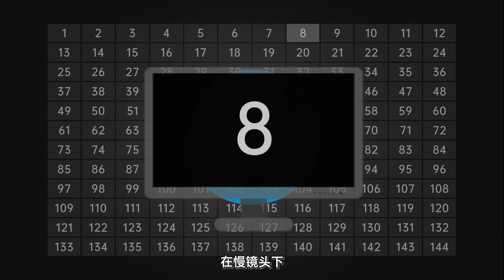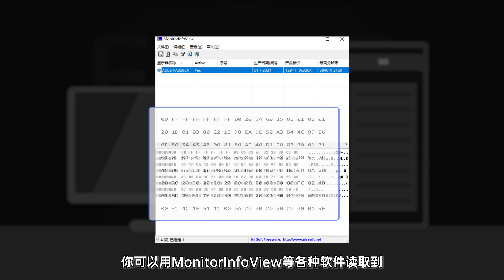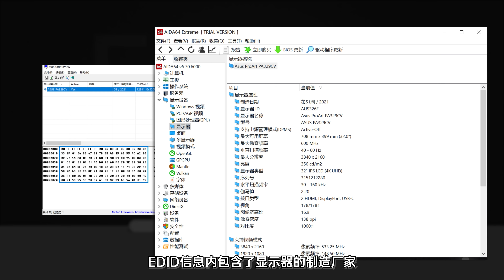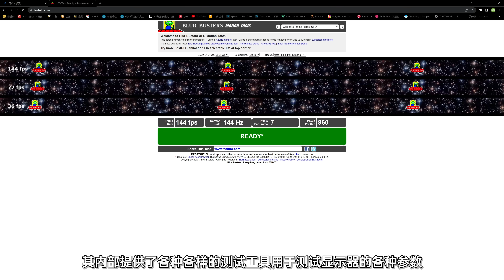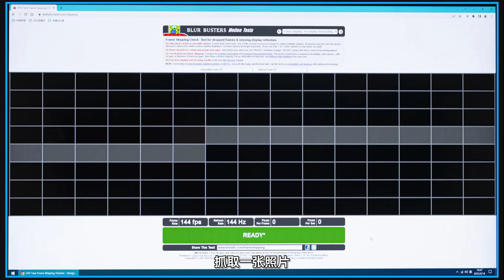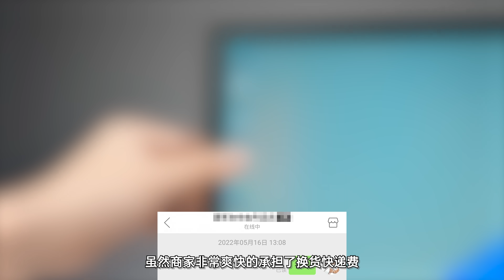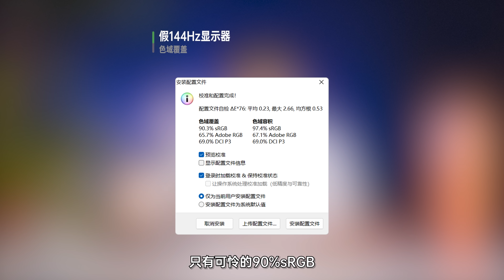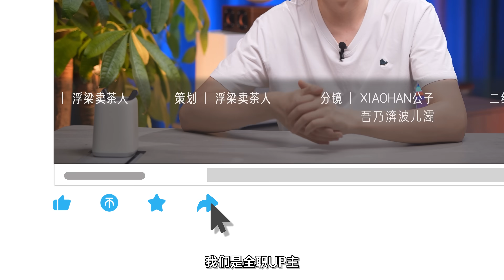【硬件科普】拼多多第三方买的144Hz屏幕居然是假的？如何判断刷屏幕新率的真假？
60Hz的显示器一秒钟可以显示60张画面，144Hz的显示器1秒钟可以显示144张画面，如果我制作一个144帧的视频，每帧画面只有1个数字，一直从1排列到144循环播放，在慢镜头下，真144Hz的显示器能完美显示1-144全部的数字，而这是我从拼多多买的所谓144Hz的显示器，它显示的数字是不连贯的，发生了跳帧，这台显示器的真实刷新率，其实只有60Hz。显示器的刷新率究竟是如何作假的？如何快速有效的判断显示器的刷新率究竟是不是真的？